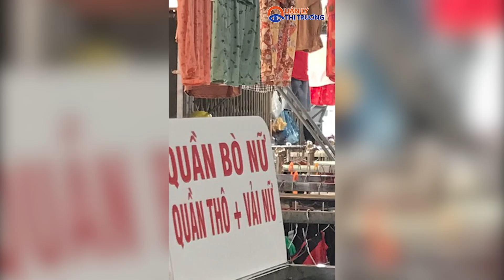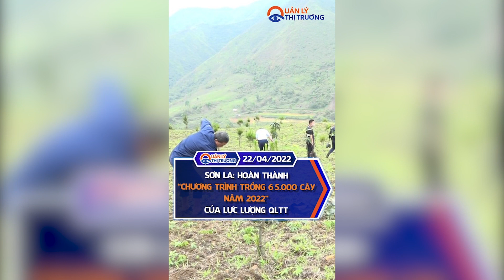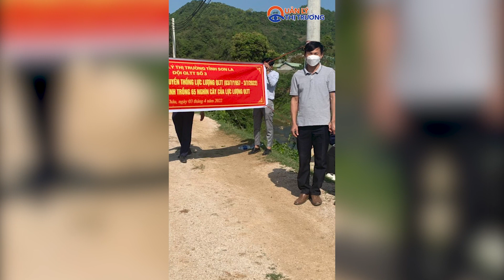TIN TỔNG HỢP: Hà Giang-Đội QLTT số 2 tạm giữ sản phẩm quần áo giả mạo các nhãn hiệu Adidas, Chanel..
Thực hiện sự chỉ đạo của lãnh đạo Cục Quản lý thị trường (QLTT) tỉnh Hà Giang về tăng cường kiểm tra, xử lý vi phạm trong kinh doanh hàng cấm, hàng giả, hàng kém chất lượng. Đội QLTT số 2 đã triển khai kiểm tra các chợ trung tâm huyện, xã trên địa bàn huyện Vị Xuyên, trong ngày 19/4/2022 đã kiểm tra, tạm giữ nhiều sản phẩm là quần, áo giả mạo các nhãn hiệu Adidas, chanel, Gucci.